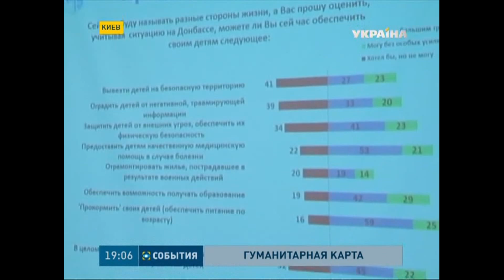Гуманитарная ситуация на Донбассе усугубляется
Еды не хватает уже половине жителей захваченных территорий. Потребности жителей исследовали социологи Киевского международного института социологии. Сегодня они представили обновлённую гуманитарную карту Донбасса. Как изменились потребности жителей Востока?